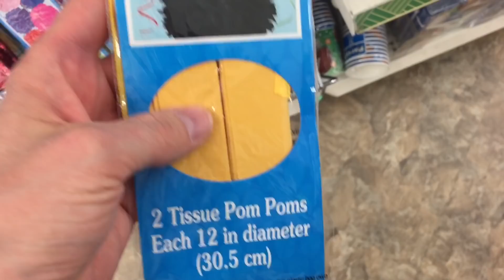Her Birthday Surprise!!!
It's Myli's Birthday and Dad brings home her birthday surprise!

Kids Ages
Myli-15
Halle-12
Jack-10
Madi-9